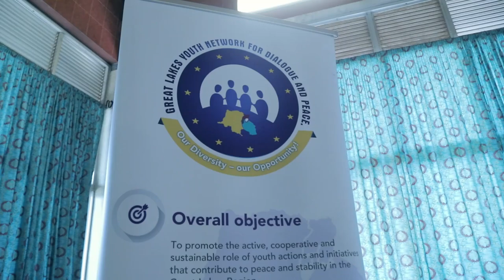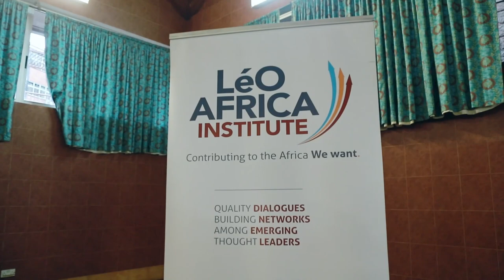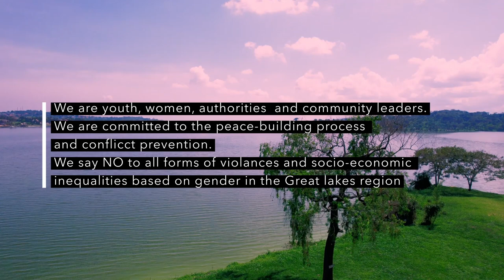Regional Peace Summer School - September 2022, Entebbe Uganda - Full film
The second Regional Peace Summer School held in Entebbe, Uganda, from 19 to 23 September 2022 brought together more than 100 young people, leaders of organizations working for peace and dialogue in the Great Lakes Region, as well as stakeholders from the political, academic, humanitarian and media spheres from Uganda, the Democratic Republic of Congo, Rwanda, Tanzania. Presentations, debates, reflection, and networking sessions have resulted in numerous resolutions and draft actions. The International Day of Peace 2022 was celebrated through a peaceful march on the day of 21 September on the sidelines of the peace school.

The debates and presentations by the various stakeholders touched on several key areas and issues in the promotion of peace and dialogue in the Great Lakes Region ranging from peace and security in general, the resurgence of armed conflicts, the youth economy or employment, the role of the media in the peacebuilding process, the link between environmental protection, peace and security, the protection of refugees, asylum seekers and forced migrants... The objective is to further equip young peace actors but also to encourage them to play their full role by giving priority to networking and the peaceful and democratic ways and methods promoted by the Konrad Adenauer Foundation.

The day of September 21, World Day of Peace was celebrated in a unique way by the young people through a peaceful march, in the streets of the city of Entebbe, under the supervision of the Ugandan National Police and the accompaniment of the Mayor of the city of Entebbe who launched the demonstration in person. During this march, the young people launched messagesof peace, social cohesion, call for peaceful cohabitation between the populations of the region, sincere cooperation, and cessation of conflicts. The media in the square were able to cover this public activity and help convey the messages of the young demonstrators. It was a very excellent opportunity to commune with the people of Entebbe on this symbolic day.

For 4 days, the various initiatives of the young people made pitches of the projects in front of a jury of five members, the stakeholders present as well as their young peers. Ideas of projects in consortium between initiatives of the same country and between initiatives of different countries in quite different fields were included in the list of project ideas presented. These project ideas touched on key areas of intervention of the project including youth entrepreneurship, the fight against gender-based-violence, the promotion of peace, dialogue, and the fight against the spread of fake news in the media. On average, sixteen project ideas have been selected by the Jury and will be eligible for sub-grants. Mentors will be recruited to accompany the young people in the execution of their projects for a period of one year.

To conclude the work of the Regional Peace Summer School, the young people read and adopted a joint communiqué, on their own initiative, calling for more involvement of young people in the security peace process in the East African region. This joint communiqué addressed to the various stakeholders and actors in the peacebuilding process in the Great Lakes Region in general, will be promoted and relayed massively, as a prelude to the next regional meeting with stakeholders early next year.

It is also important to highlight the holding of entertainment activities and networking during these 5 days. These consisted of sports and aerobic dance sessions, visits to Entebbe Zoo, volleyball and football games and a visit to the capital Kampala. This regional school of peace was attended by the Mayor of the city of Entebbe, HW Fabrice Rulinda, the Country Director of The Konrad Adenauer Foundation Uganda and South Sudan, Mrs. Anna Reismann and the Project Director and Country Director of the Konrad-Adenauer-Stiftung DRC Foundation, Mr. Jakob Kerstan. The organization on sit was ensured by our two partners in Uganda: Leo Africa Institute and Cornerstone Development Africa.